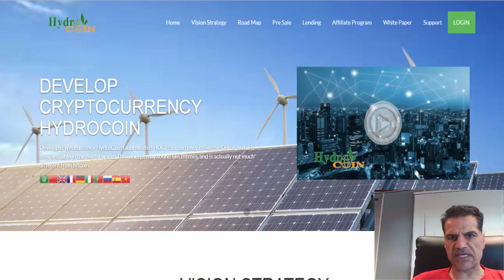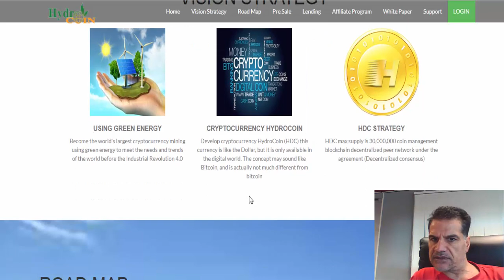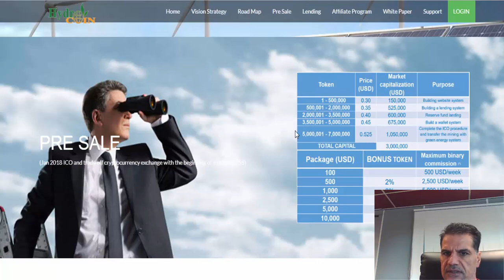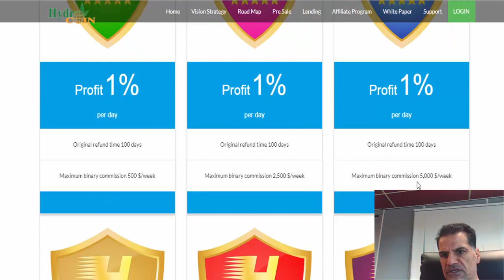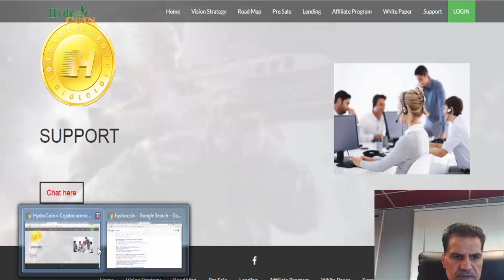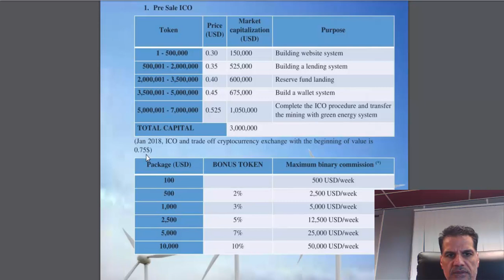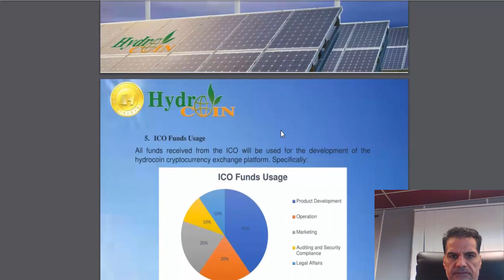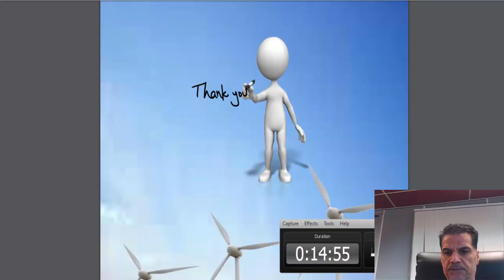Hydrocoin investment or not?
1) FIFO first in, first out
2) FILO first in, last out
3) Must be 10% a day so you get your principle back fast in 10 days